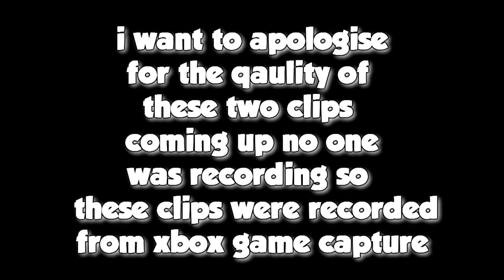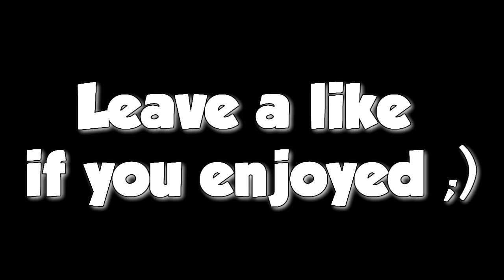CRAZY SUICIDE!!!! IW SND HIGHLIGHTS#2 L7DirectorsRC @L7Ricee @L7Mario_ @L7Sweetz